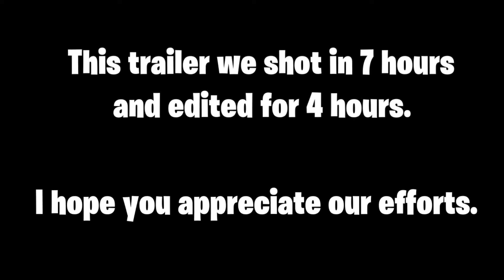Fortnite - E3 2018 - Parody Trailer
New Parody Trailer!
We shot this trailer.
Special Thanks :
VAGIZ2006
DEJEPI1534
WayNayGaming
(You can add me in Fortnite : WayNayGaming)